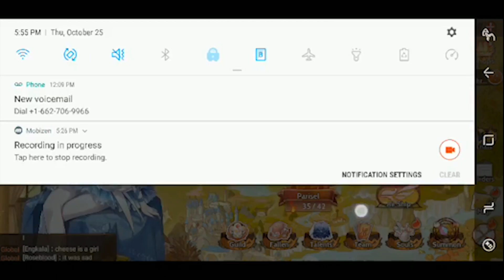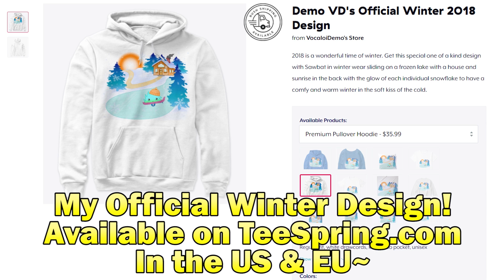The Jester Is INVINCIBLE!!! - Haunted Amusement Park Event Chapter: 2 | Food Fantasy - Ep.12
Donate For Support Pretty nice to where it only goes down nearly 0.1% every few MINUTES!!!